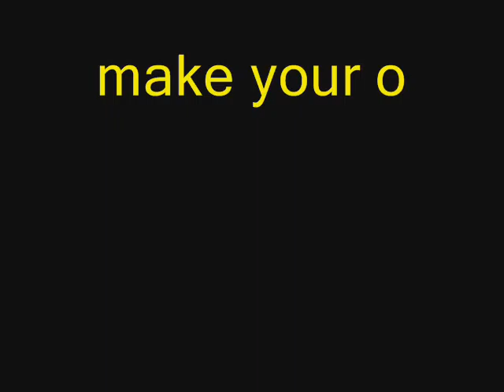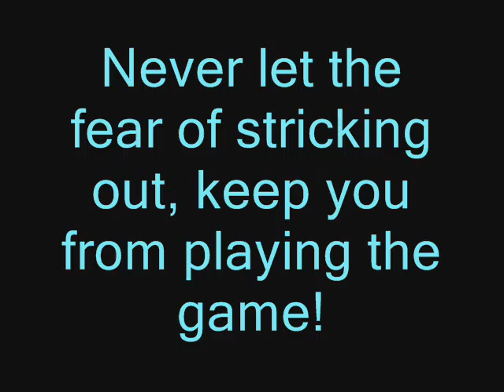2nd Season Intro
Season two is almost upon us.  sometime early next month the second season will be uploading.  cant wait, and Isobel Cant either.  we will kick it off with a birthday special for her dad and keep the party rolling from then on!